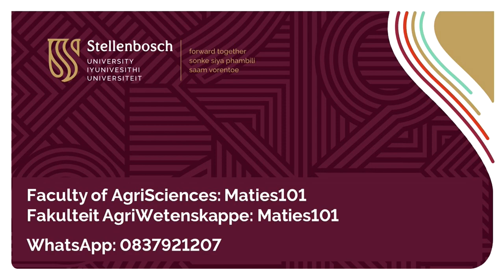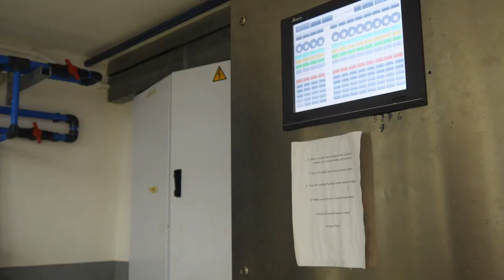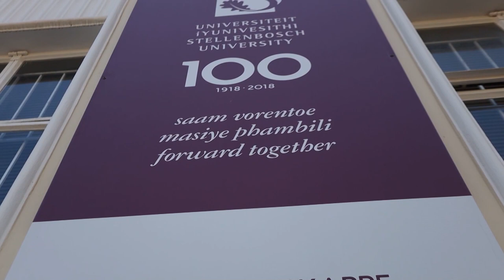AgriSciences Faculty: Maties101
Tune in to find out why studying at SU’s faculty of AgriSciences will be an opportunity you don’t want to miss out on.
Skakel in en vind uit hoekom jy nie die geleentheid om aan die AgriWetenskappe fakulteit by die US te studeer, moet misloop nie.